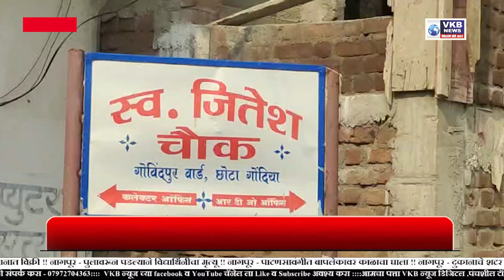गोंदिया - दोस्त ने की दोस्त की हत्या